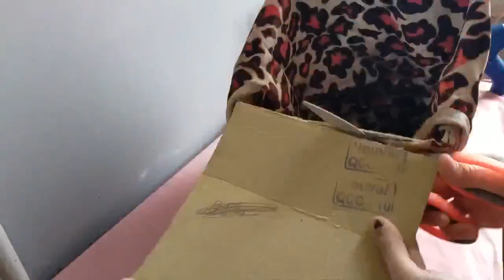عندك كرتونه اوعي ترميها😍افكار هتغير حياتك😱Recycle cartons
أهلا بيكم في سهل وسريع*😍
افكار تجنن لإعادة تدوير قطعة كرتونه
إعادة تدوير
إعادة تدوير الكارتون
اعادة تدوير